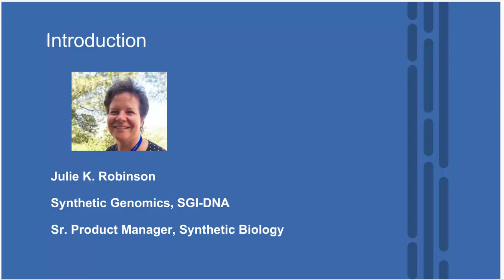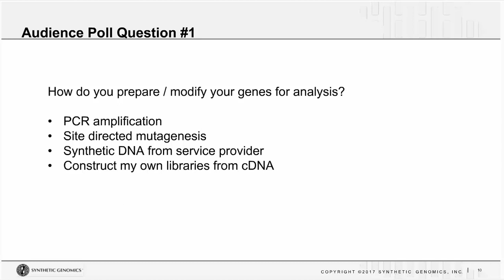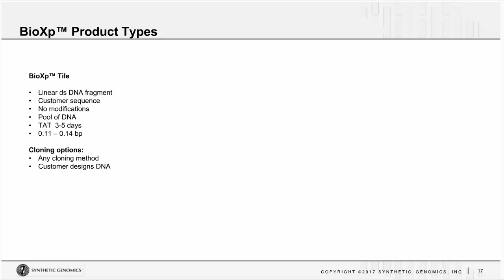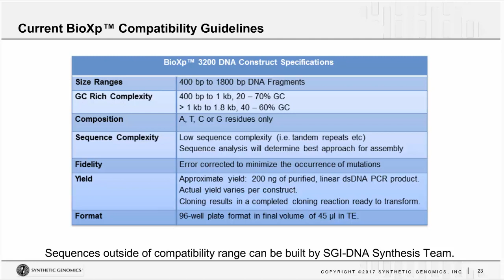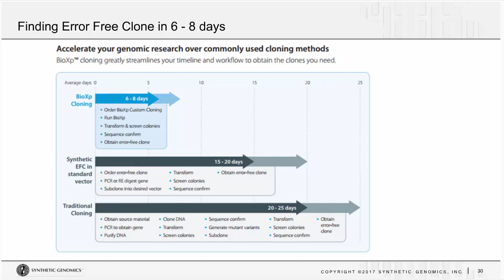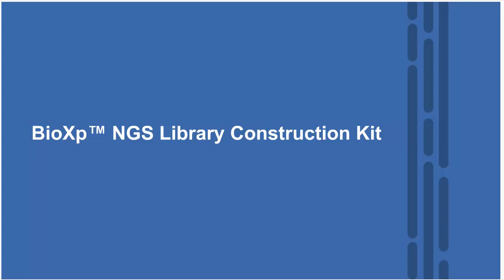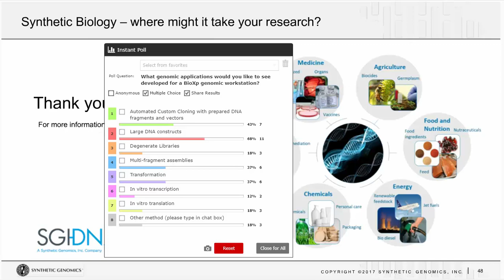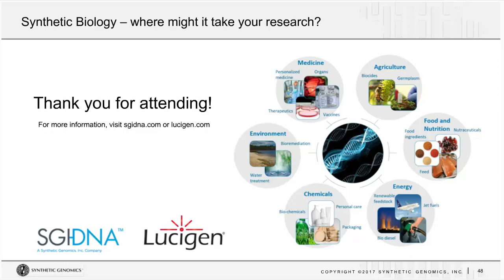Accelerate your Research with Synthetic DNA and Hands-free Cloning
Artificial gene synthesis (DNA printing) is a powerful synthetic biology tool allowing fast, error-free assembly of almost any desired DNA sequence. Many modern genomics applications start with gene synthesis, including protein production, antibody library generation and cell engineering. In this webinar we will discuss how you can take control of your workflow and accelerate your research by synthetically building and cloning genes and gene variants on your own benchtop. We’ll learn how the BioXp™ 3200 System assembles your gene of interest in silico, utilizing specific and targeted sequence modifications for more efficient results. We will discover how this versatile genomic workstation creates your gene, automates cloning and advances the DNA through various workflows to streamline and speed genomic discovery.

Learn about the power of Synthetic Biology
Answer key questions about gene function with variant synthesis
Explore new cloning and genomics workflows to accelerate your research
Review new genomic applications like automated Next Gen Sequencing Library Construction